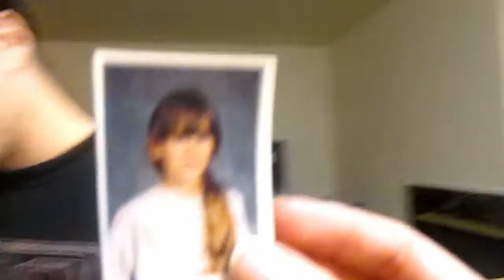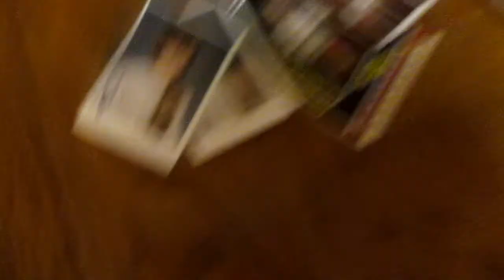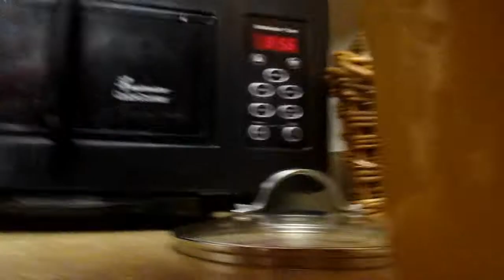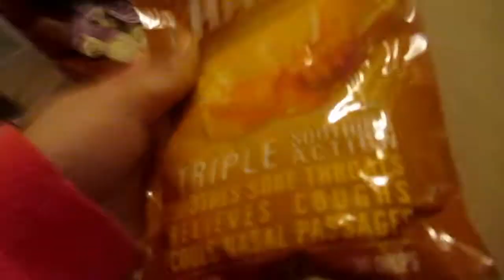HE-MAN, OR SHE-RA?